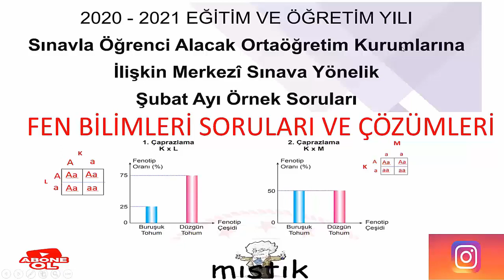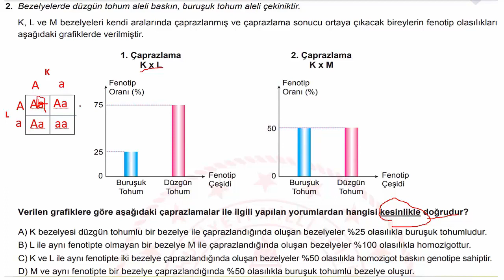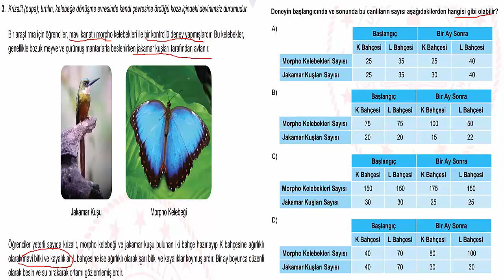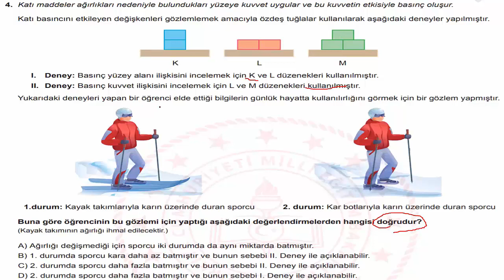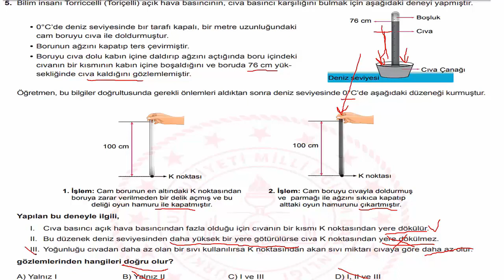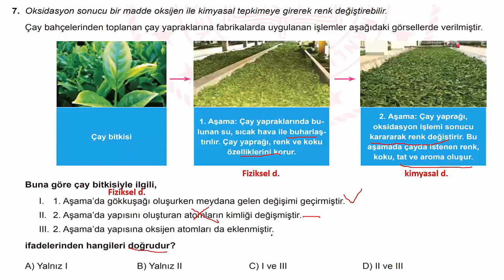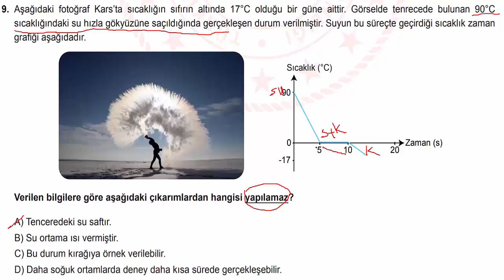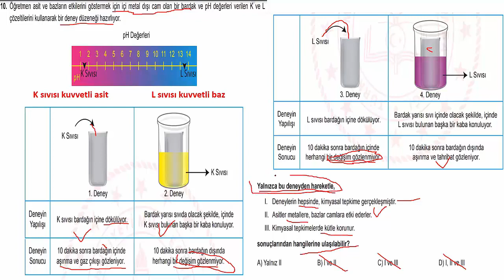Fen Bilimleri Şubat Ayı Örnek Soruların Açıklamalı Çözümleri LGS2021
Merhaba MEB tarafından yayımlanan fen bilimleri şubat ayı örnek soruların çözümleri.